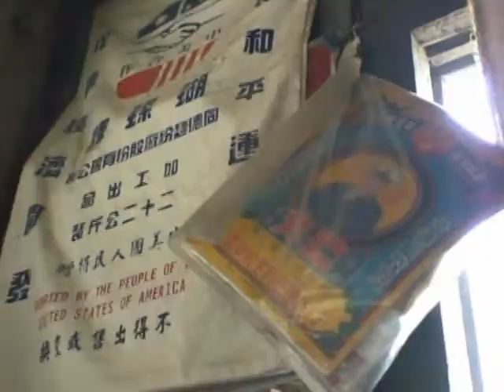頂菜園-燕巢鄉東燕社區踏訪農村-2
高雄縣燕巢鄉東燕社區環保志工，古笨港頂菜園之旅，就環保小學堂見習活動，對園區早期農業時代、農耕器具古文物回收修繕再利，賦予新生命供下一代小孩，認識先人早期生活情境教材，均表認同也對社區營造讚許有加，志工們見習吸收後將帶回社區營造自己的故鄉。更多社區獲益。